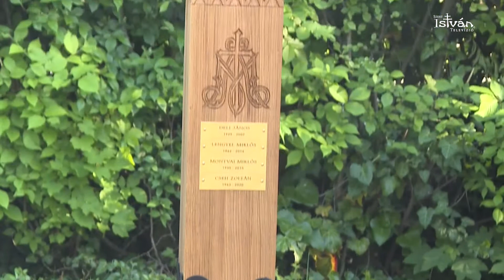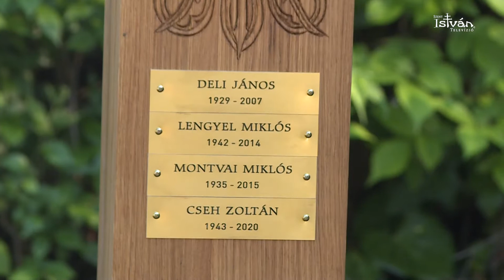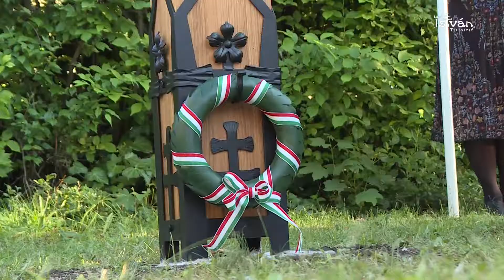Jelet hagytak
Kopjafát állított az elhunyt fertálymesterek tiszteletére Egerben a lajosvárosi közösség a városrész templomának kertjében, s megáldották a fatimai kegyszobor mását.